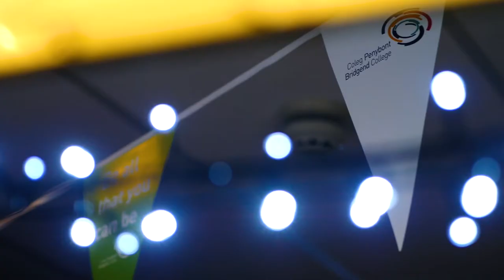Bridgend College Entrepreneurship Week | Promotional Video (2019) - Art Faction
This video was shot in November 2019.

Camera: Jack Thomas & Elliott Redmayne
Colourist & Editor: Elliott Redmayne

► Contact @ ArtFaction .co.uk